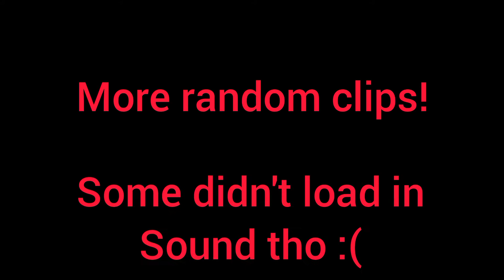Random R6 Clips #2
Shout-out to CrabbyBubble920 and Berticus for playing siege with me